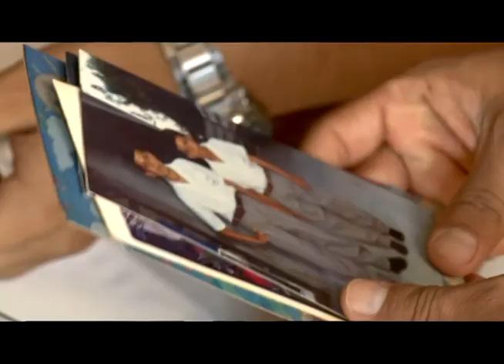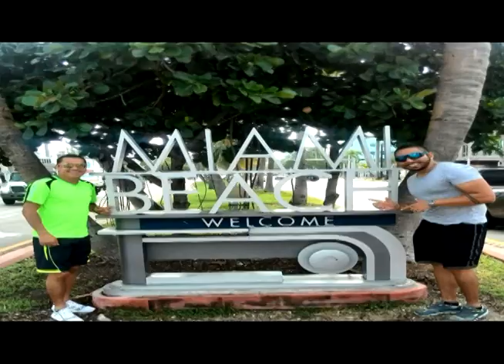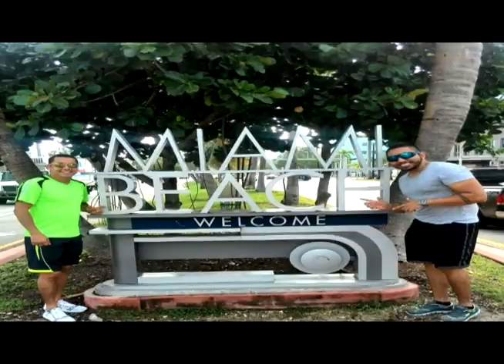Luis Felipe Rodríguez Rodas, el caleño que luchó por el Matrimonio Igualitario en Colombia.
Luis Felipe Rodríguez Rodas es el caleño que desde la sultana del Valle impulsó el Matriminio Igualitario en Colombia, hoy nos cuenta un poco de su historia de vida.
Telepacífico.